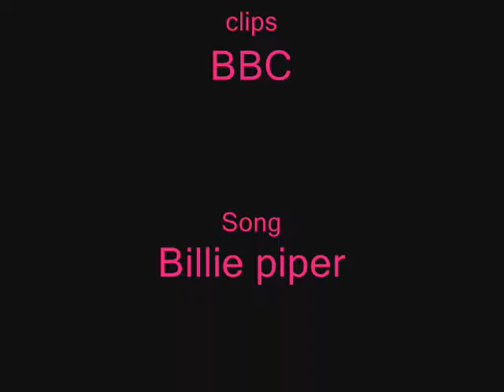Amy& the doctor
my frist doctror who video yay with the 11 doctor & amy :)all clips
i think it is rubish but if u do like it rate and comment
and the song billie piper